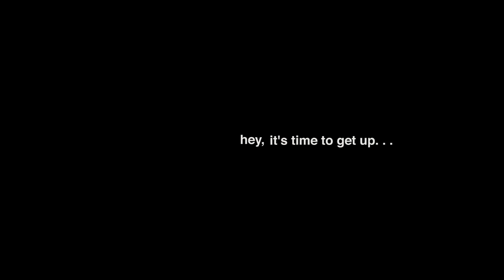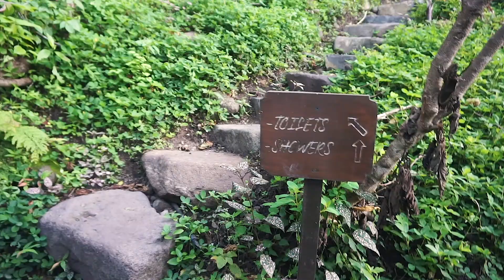wake up with me, in guatemala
I did something different for this video... just a little “wake up with me" / "morning routine" style video.

My calling to Guatemala wasn't for sightseeing, but rather, to reconnect with myself. For me, being in nature, mindfulness, and gratitude for the mundane moments of life are necessary for the reconnection process. So, it only seemed fitting to share the little moments of my mornings surrounded by lush greenery, wildlife, and inspiring company.

I didn't take too many videos or photos this time around, but I wanted to memorialize one of the most powerful days of my stay at the Yoga Forest. The healing energy of San Marcos Laguna and its local stewards are unlike anything or anyone I've ever experienced in any of my travels before.

Let me know what you think, and thank you for your continued support!
❤ emilyyyy

ps. I apologize in advance for the constant change in lighting

✧ 222 ✧

✧ music ✧
victor campos 27 - guatemala - swae lee (remake instrumental)